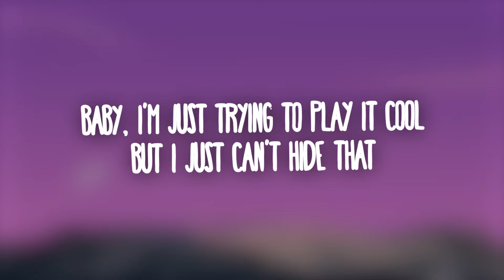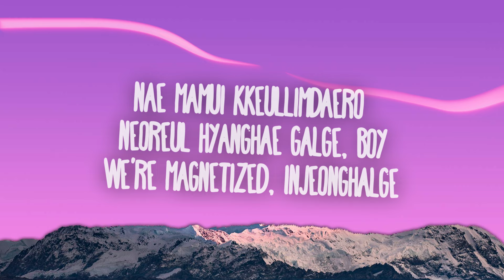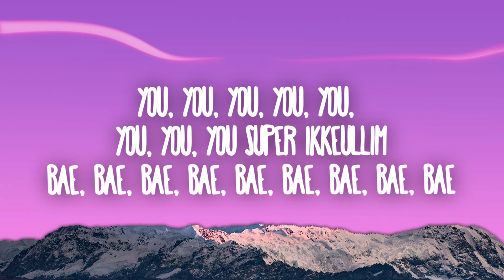ILLIT - Magnetic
ILLIT - Magnetic Lyrics
Stream / Download "Magnetic":

Magnetic Lyrics

[Intro: Wonhee]
Baby, I'm just trying to play it cool
But I just can't hide that

[Verse 1: Minju, Iroha]
Wait a minute, ige mwoji? (mwoji?)
Nae simjangi love-dub
Jakkuman ttwieo
Jeo meolliseodo oh, (Oh) my (My) gosh (Gosh)
Kkeureodanggyeo you're my crush
Choneungnyeokcheoreom

[Pre-Chorus: Yunah, Moka, Wonhee]
Geodaehan jaseogi doen geonman gata my heart
Ne modeun ge nae mame dallabuteobeoryeo, boy
We're magnetized, injeonghalge
This time, I want

[Chorus: Wonhee, Minju]
You, you, you, you, like it's magnetic
You, you, you, you, you, you, you, you super ikkeullim

[Post-Chorus: Moka, Iroha, Yunah, Wonhee]
Bae, bae, bae, bae, bae, bae, bae, bae, bae
Dash-da-da, dash-da-da, dash-da
Like it's magnetic
Dash-da-da, dash-da-da
Baby, don't say no
[Verse 2: Minju, Wonhee]
Jeongbandae gata our type
Neon J nan wanjeon P
Swa N geugijiman
Geuraeseo kkeulliji
Naega mandeullae green light
Yeojan baejjangiji
So let's go, let's go

[Pre-Chorus: Moka, Yunah, Iroha]
Sumgigo sipji ana jaseok gateun my heart
Nae mamui kkeullimdaero neoreul hyanghae galge, boy
We're magnetized, injeonghalge

[Bridge: Yunah, Minju, Moka, Iroha, *Wonhee*]
No push and pull, jeonsongnyeogeuro neoege galge
(In a rush, in a rush)
Our chemistry, nan gwamoripae jigeum sungane
(Baby, you're my crush, you're my crush)
No push and pull, nege jipjung huhoeneun an hallae
(Gonna dash, gonna dash)
Never holding back, jikjinhae, yeah (Jikjinhae, yeah)

[Post-Chorus: Minju, Iroha, Yunah, Wonhee]
Dash-da-da, dash-da-da, dash-da
Like it's magnetic